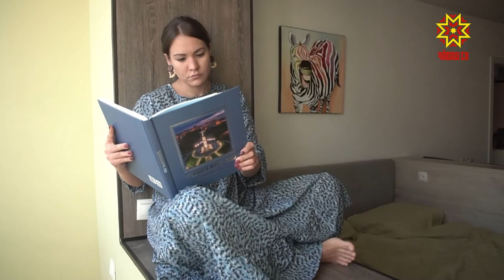вместедома Татьяна Леонтьева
На нашем телеканале стартовала рубрика “Вместе дома”. Мы показываем и рассказываем,  чем же занимаются жители республики во время вынужденных  выходных.